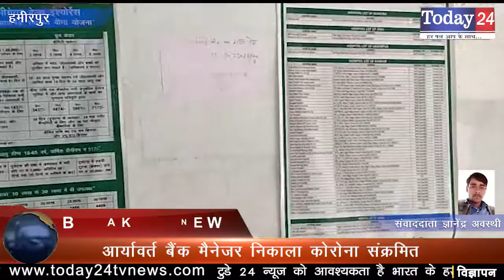आर्यावर्त बैंक मैनेजर निकाला कोरोना संक्रमित | Today24